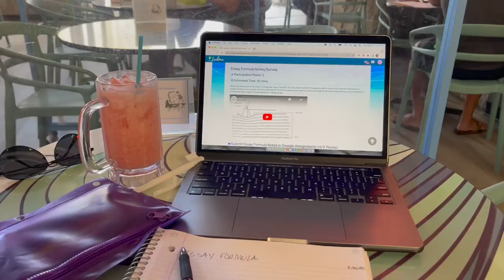STOPPING IN THE MIDDLE OF TRAFFIC (VLOG 43)